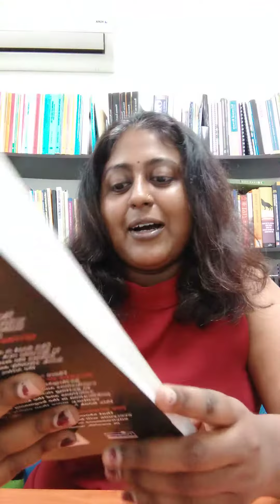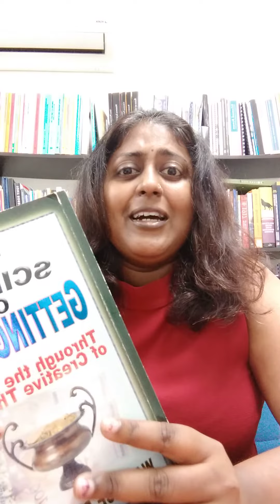The Science Of Getting Rich by Wallace D. Wattles